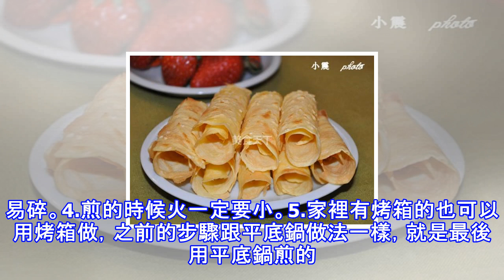這個雞蛋卷吃起來脆脆的，還以為是烤箱做的，原來平底鍋就可以！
這個快手早餐是媽媽親手教的，女兒也特別喜歡吃，特別適合上班族~香酥雞蛋卷原料：低筋粉40克、雞蛋2個、黃油45克、糖60克、白芝麻10克1. 芝麻放在鍋里小火炒5分鐘後放在盆里備用。2. 黃油室溫軟化後放糖攪拌均勻。3. 在攪拌均勻的黃油混合物中加入麵粉，用攪拌器攪拌。4. 然後把雞蛋液倒入麵糊中繼續攪拌均勻。5. 把炒熟的芝麻倒入麵糊中攪拌均勻。6. 攪拌至攪拌器拉起來比較粘稠即可。7. 然後把平底鍋用小火燒熱，把麵糊攤入鍋中，用小調羹輕輕地把麵糊往四周刮薄，煎至金黃色後翻面。8. 等兩面都金黃色了，就用筷子夾到一個盤上，用筷子輕輕地捲起來，香酥的蛋卷就完成了。小竅門：1.在冬天黃油軟化，可...